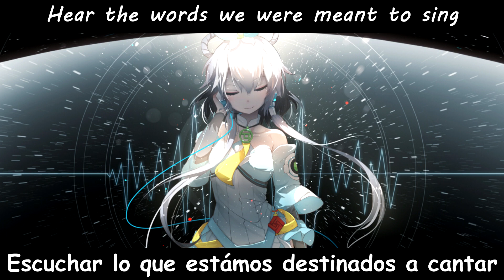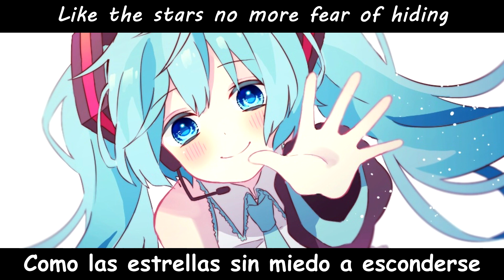Nightcore - Silence (Sub español / Lyrics)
Nightcore → King CAAN feat. James Ty - Silence

▼Info▼

➤ Song: King CAAN feat. James Ty - Silence

▼Picture's▼

➤ Estas y todas las imágenes usadas en mis vídeos
las encontraras en (con los nombres):

If you are producer and you want your song to be uploaded to my channel, please send me the audio file and the lyrics to the next email.

The song and the images do not belong to me, this is just a translation of a fan for fans ...

Or comment in the video and i will immediately remove it